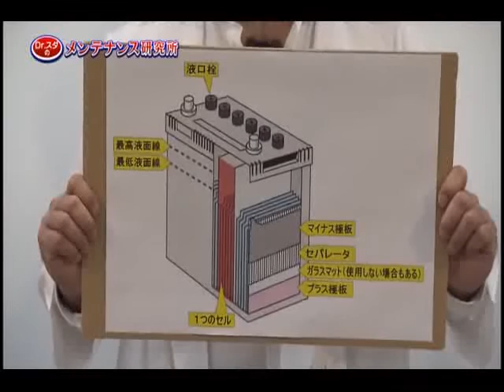バッテリーの劣化を予防する添加剤について研究せよ